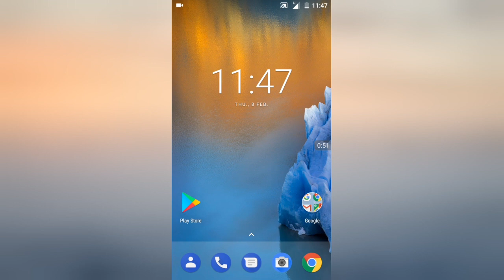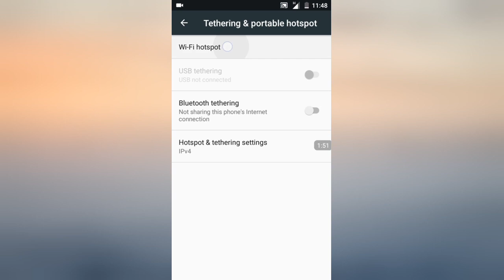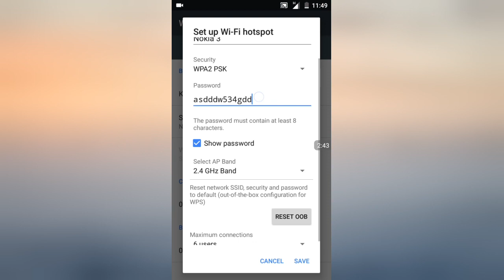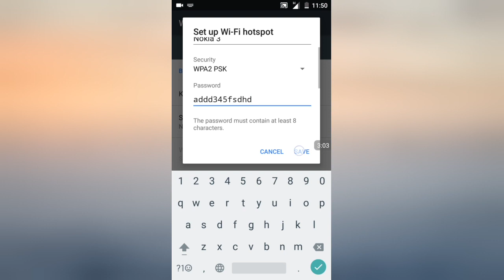How to change wifi hotspot password of android mobile || Android Tips & Tricks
How to change wifi hotspot password of android mobile.This is valuable tips for wifi hotspot security.This tutorial very helpful for every android mobile user.